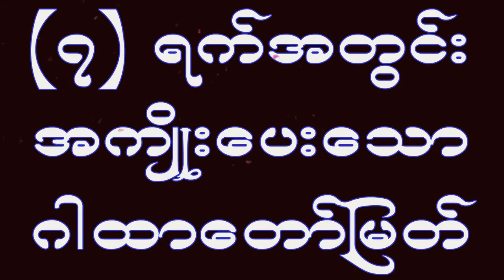လောကီလူသားများအတွက် ၇ ရက်အတွင်းအကျိုး ပေးစေသော အစွမ်းထက်ဂါထာတော်🙏🙏🙏